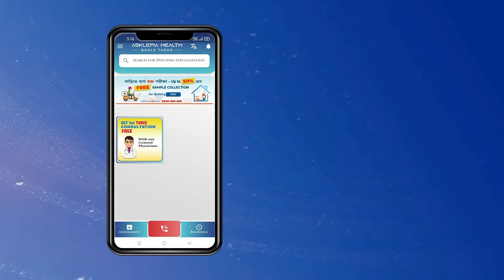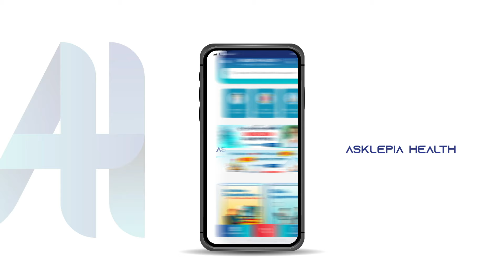Is there any vaccine of Cancer ? - Dr. Sayan Das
Unlike vaccines to protect us from disease, cancer treatment vaccines are for people who already have cancer. Cancer vaccines help your body's immune system recognise and attack cancer cells. Research in this area is at an early stage. So vaccines are mainly available as part of clinical trials.Listen more Fron Dr. Sayan Das ( Radiation Oncologist )

ASKLEPIA HEALTH APP.